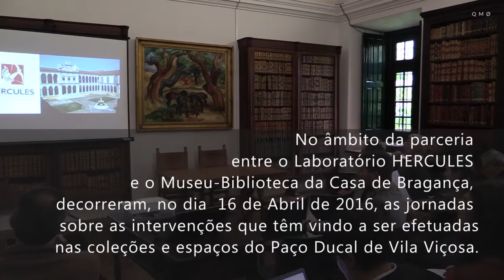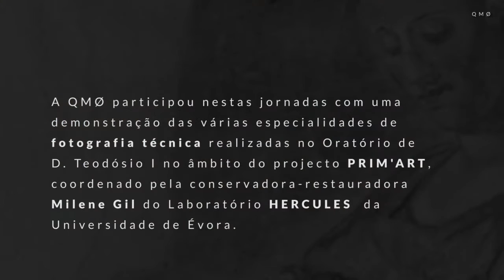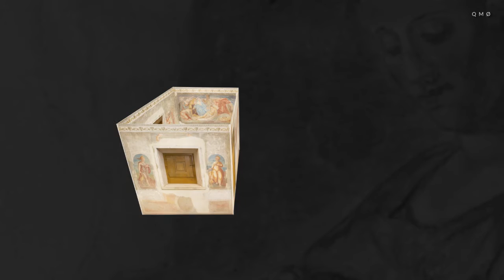jornadas vila viçosa 720v3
O Laboratório no Museu